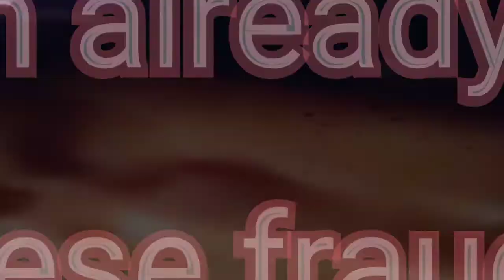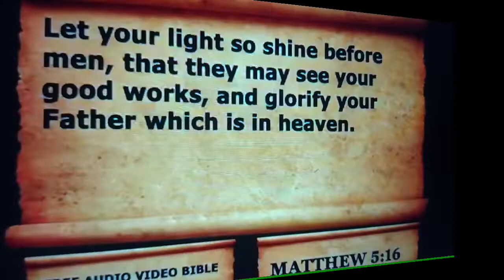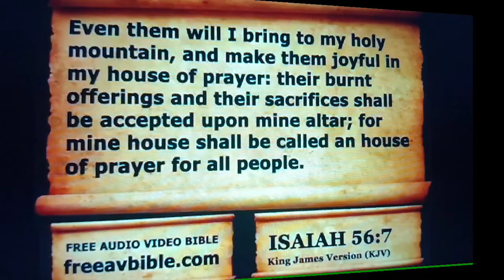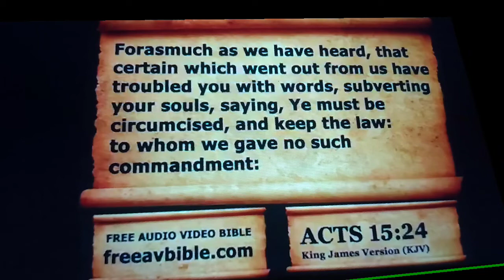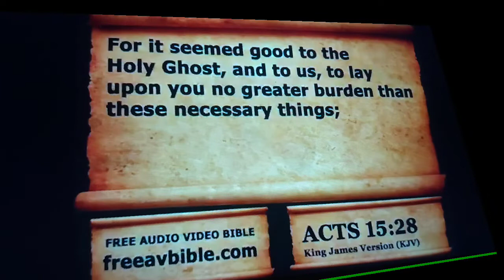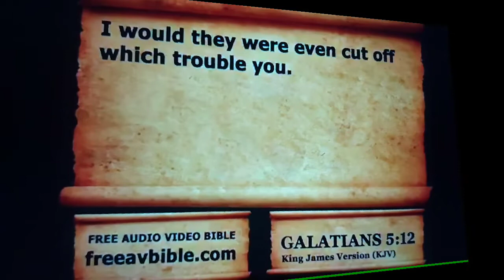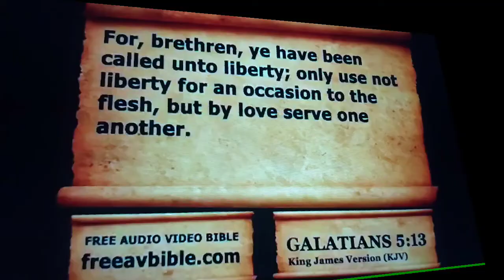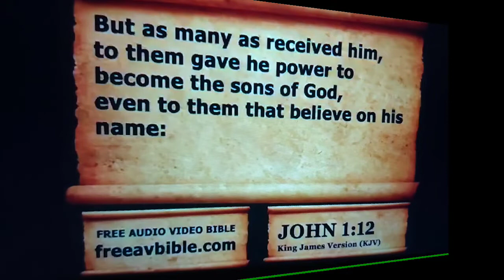How to K!LL IUIC doctrine! Still dre? It's just begun!